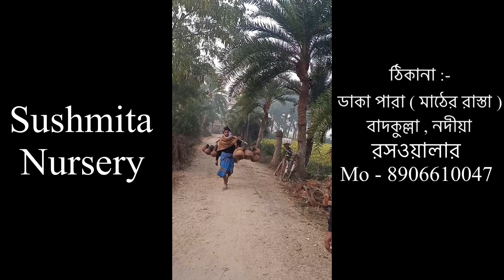খেজুরের রস এবং গুড় পেয়ে যাবেন 🤩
SUSHMITA NURSERY

NAME - BIDYUT BISWAS

ADDRESS - VILL - GANGNI

P.O - BADKULLA

P.S - TAHERPUR

DIST - NADIA

PIN - 741121